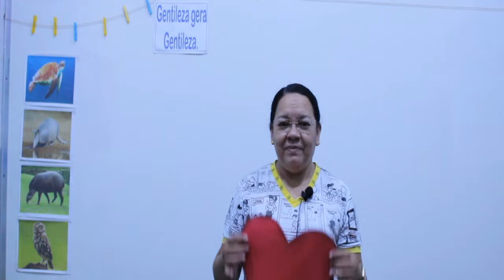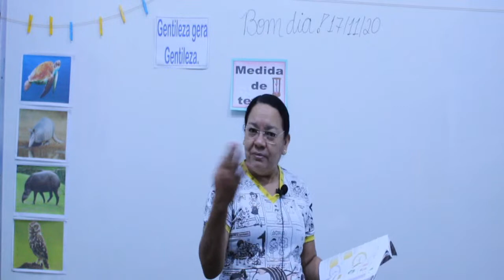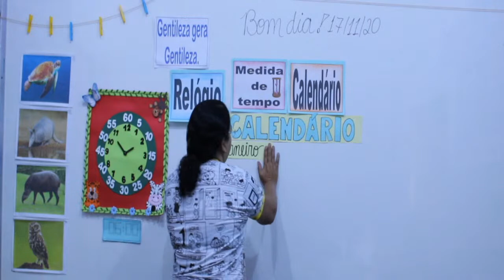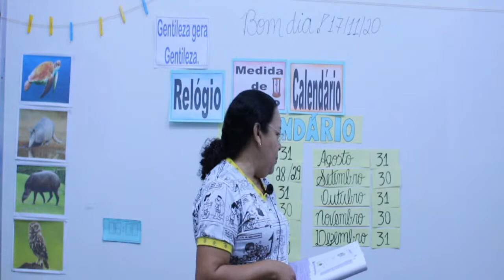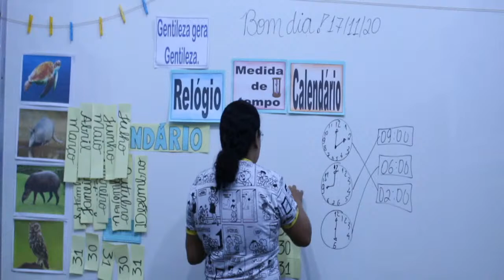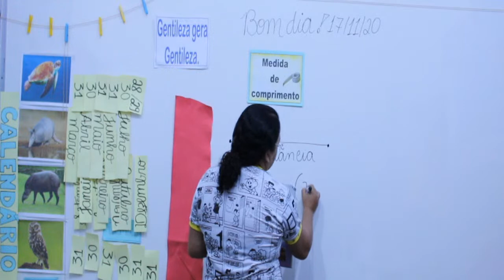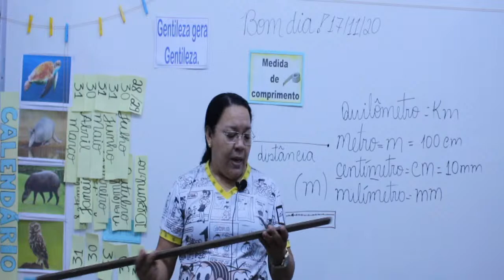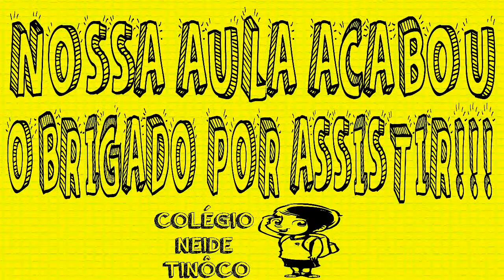Aula 2° ano - 17/11